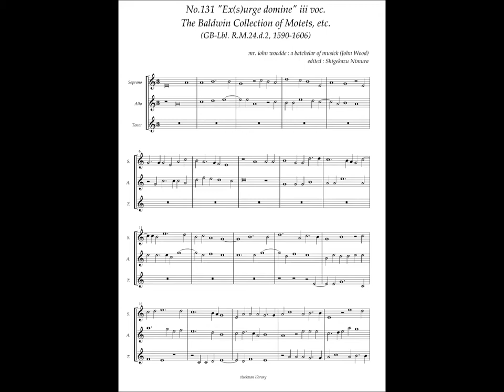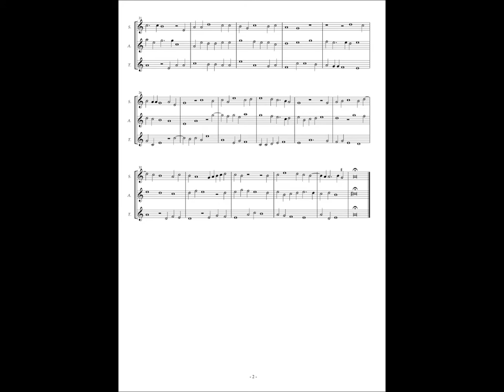RM24 d2, No.131, John Wood, "Ex(s)urge domine" iii voc.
John Wood (16 c.?)